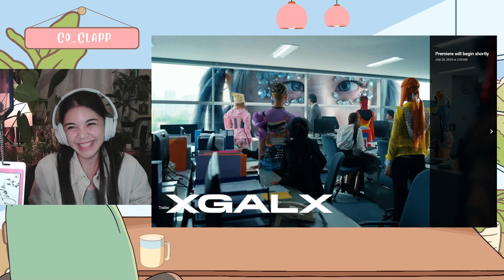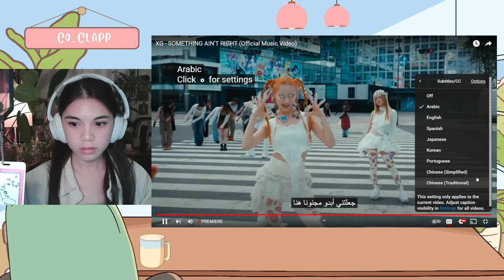XG Something Ain't Right! Reaction!! I feel like I'm high on LIFE!!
CAN WE GIVE A ROUND OF APLAUSE FOR THIS SUMMER BANGER?! Are you kidding me?! This so so good! I really do feel high on life! Such a good song to vibe to. Meet me at my car because we're going for a nice drive for good food and dancing!